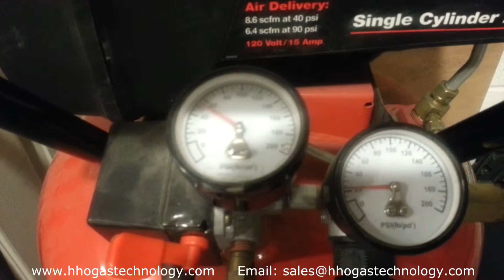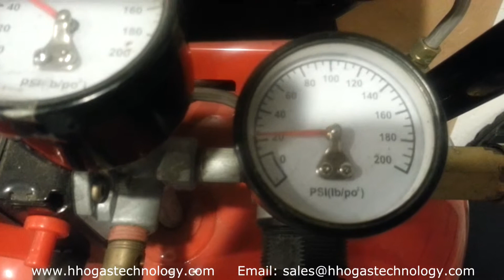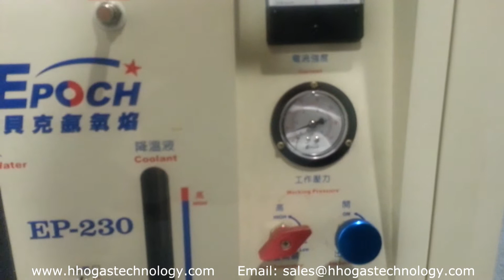HHO Gas - Hexane - Compressed Air Cooking Stove Test 6-8-2014